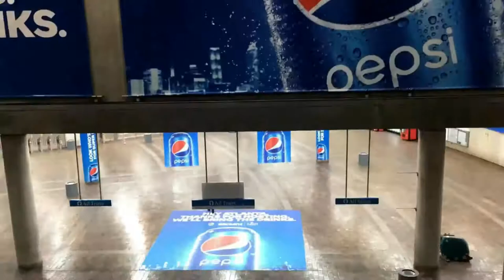I Haven't Done This in Years!